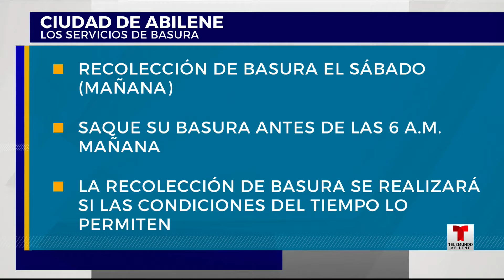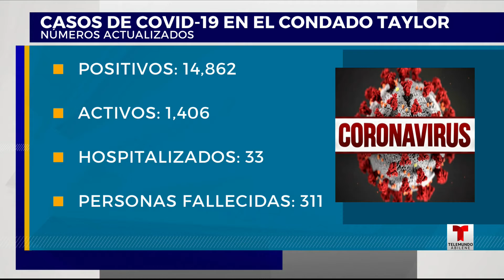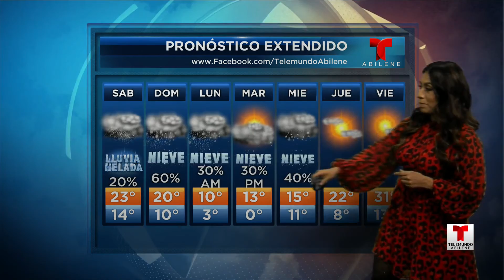Telemundo Abilínea- 12 de febrero, 2021